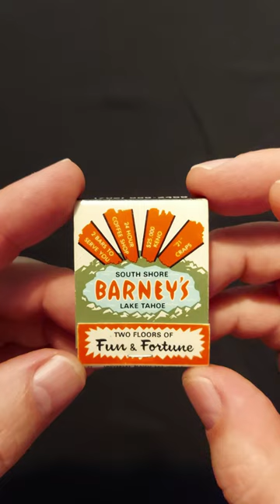Barney's Casino, vintage matchbook 🇺🇸 South Shore Lake Tahoe, Nevada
Barney's Casino, two floors of fun & fortune, vintage matchbook 🇺🇸 South Shore Lake Tahoe, Nevada, USA.

Camera & edit: Gino Nearns